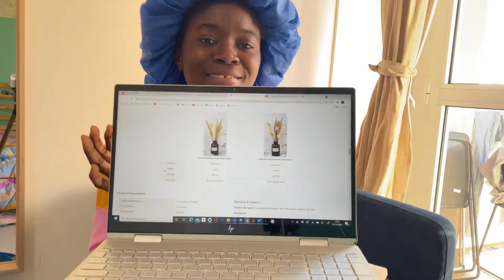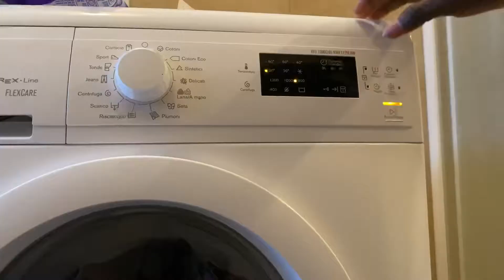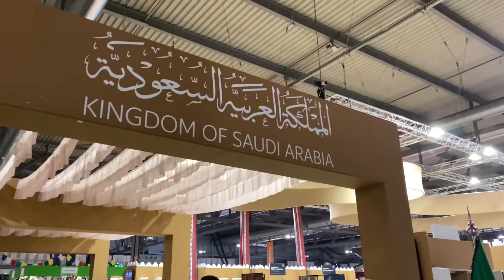MilanLiving #3 | WEEKLY VLOG, IKEA shopping, HillSong Milan, Artigiano In Fiera (Trade Fair)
Hey Guys,

It’s my first weekly vlog. I hope you enjoy it. I can only get better from here.